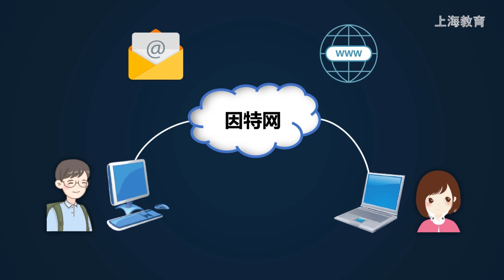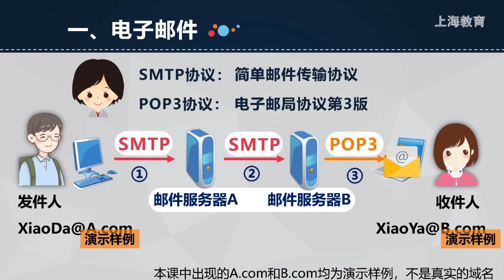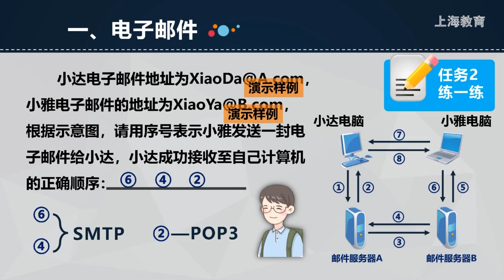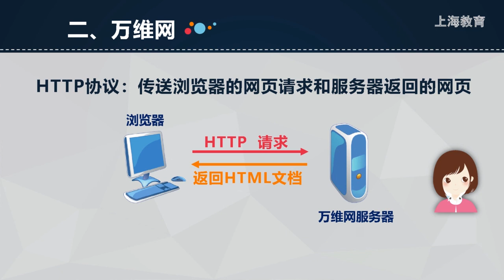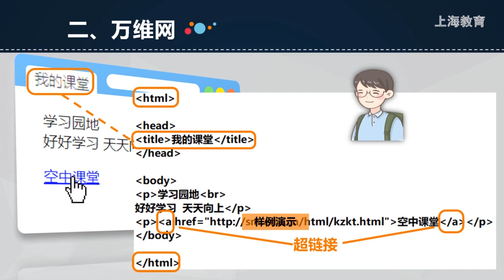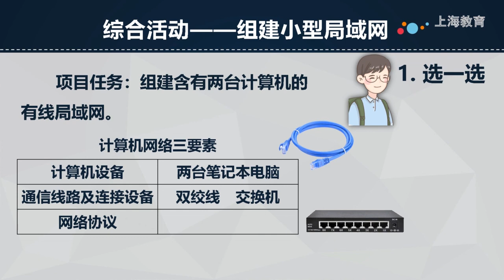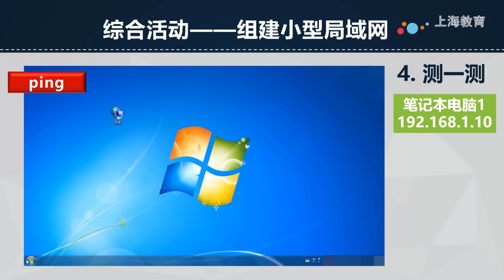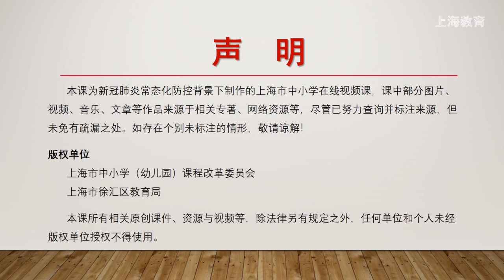1112 高中 信息科技 华师大社 高1 上 第5单元 因特网应用